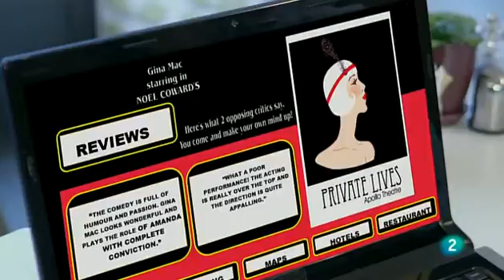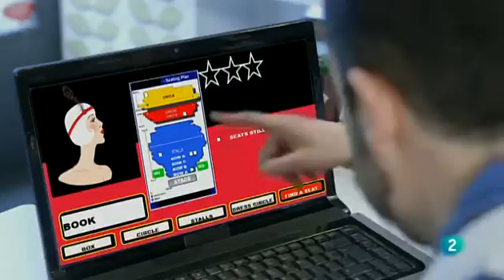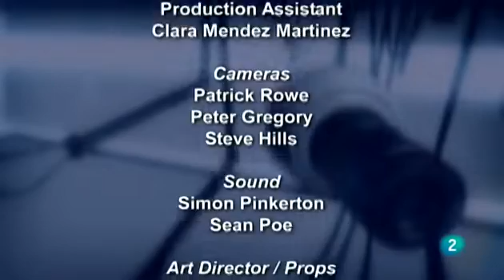That's English Module 6 Unit 9A What a great performance